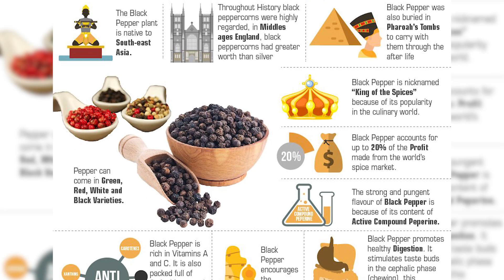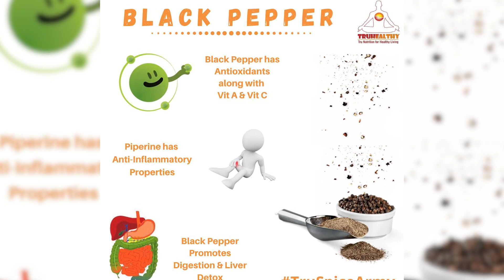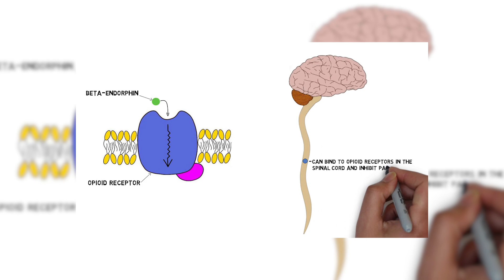Đông Y Thời Đại Mới - Phần 2 | Những tác dụng của Tiêu